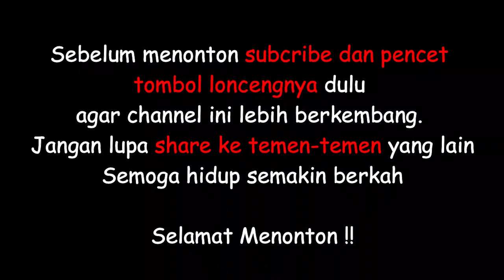Cara Membuat Pedang dari Kertas ( Paling Mudah )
Cara membuat pedang dari kertas yang mudah sangat banyak sekali, bentuknya pun juga banyak seperti katana jepang, pedang biasa dll.
Bagaimana membuat pedang kertas yang keren, mari kita simak videonya